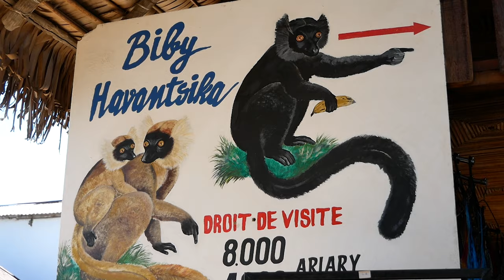Madagaskaras - 3 salų ekskursija. Nosy Komba, Tanikely, Sakatia. Vlogas #1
Pirmas vlogas iš mūsų lietuvių kelionės Madagaskare, Nosy Be saloje. Keliavome su kelionių agentūra Itaka. Šioje dalyje plaukiame į 3 salų ekskursiją ir aplankome Nosy Komba, Nosy Tanikely, Nosy Sakatia salas. Gyvūnų parke bendraujame su lemūrais, o nardydami po vandeniu aptinkame jūrinius vėžlius. Ačiū, kad žiūrite, mielai atsakysiu į visus klausimus komentaruose. Antra dalis jau greit.

 Pasidalinkite šia nuolaida su draugais, be to taip padedate ir man, ačiū!

Muzika:
LiQWYD - Explore
LiQWYD - Feel